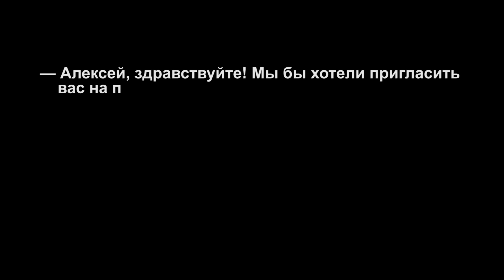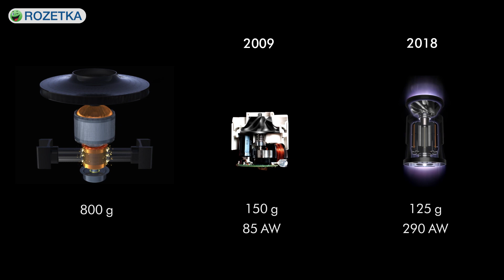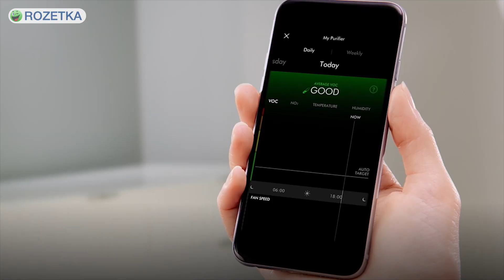Dyson V10: пылесос сына маминой подруги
На презентации в Нью-Йорке компания Dyson презентовала новый аккумуляторный пылесос Dyson V10, который поражает воображение дизайном и функциональностью. Такого вы точно не видели!